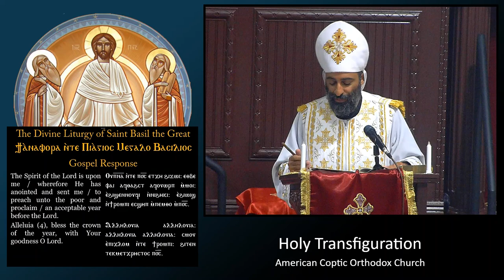2nd Sunday of Tute: "What must I do to inherit eternal life?